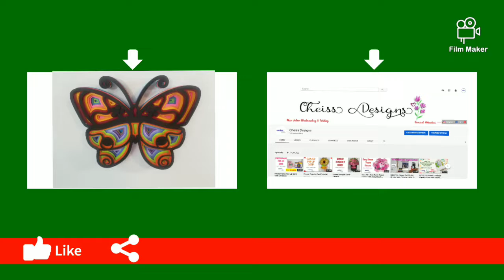Butterfly mandala layered Art || DIY PaperCraft Tutorial || Paper Butterfly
Butterfly mandala layered Art - Tutorial

Materials:
- Cardstock 65 lbs using different tones.
- Adhesive foam small circles

Would you like to learn how to create designs like this one? Join my FB group so you can attend live free classes.
Cricut Fun & 3D Crafts with Cheiss Designs

Etsy store

Social Media.
• NEW Facebook Group: Cricut Fun & 3D Crafts with Cheiss Designs